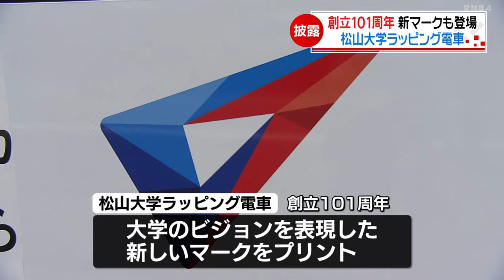【披露】次の１００年に向け出発進行！ラッピング電車はスクールカラー！１０１年目の松山大学‹NEWS CH.4›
今日、
伊予鉄道古町駅で
今日が開学記念日の
松山大学の１０１年目を記念した、
ラッピング電車が披露されました。